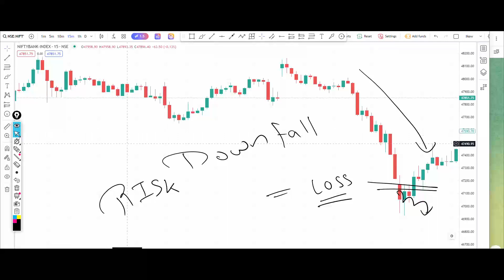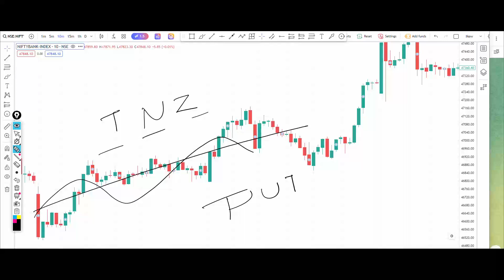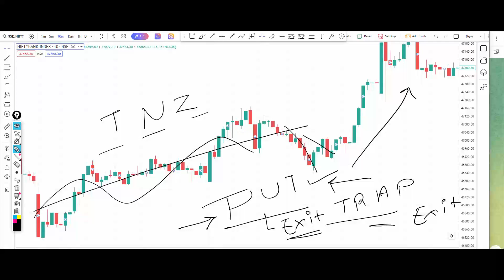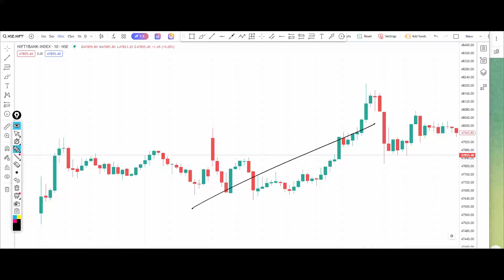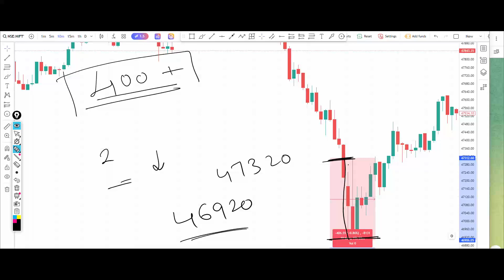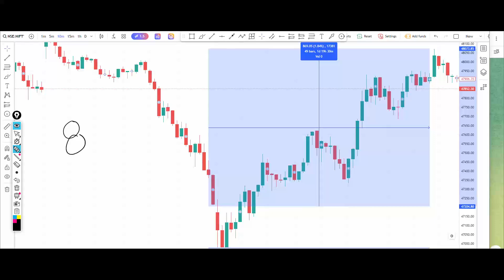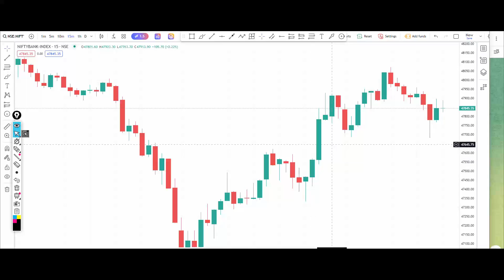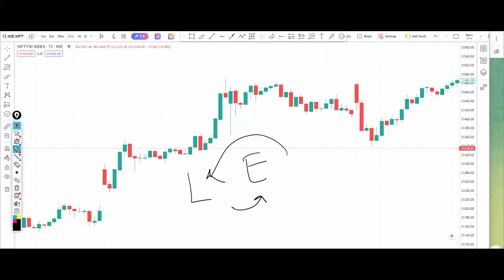Bank Nifty Tomorrow Prediction 26 December 2023 Calls Options Put Call Buy Level Bank Nifty Options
banknifty_option_trade
Banknifty prediction 26 December 2023
Bank nifty prediction 26 December 2023
Banknifty 26 December 2023
Bank nifty 26 December 2023